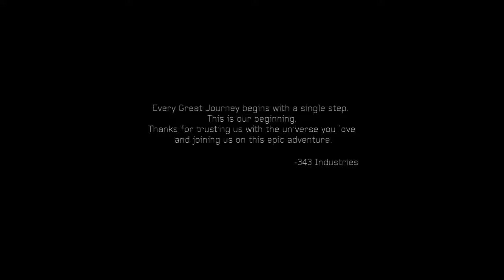Halo 4 Story Game Movie HD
welcome to lyhong
Our channel is designed to share sports videos for Cambodian and international boxing lovers